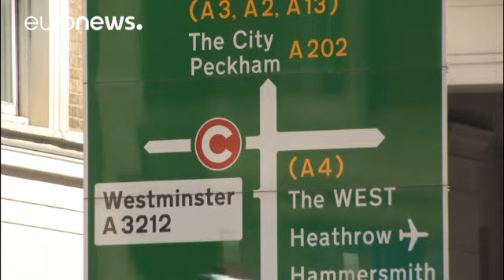Londres limita la circulación en el centro de la ciudad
El alcalde de Londres declara la guerra a la contaminación. Desde esta semana los coches matriculados antes de 2006 tendrán que pagar 10 libras diarias (11,2 euros) si quieren circular por el centro de la ciudad. La medida, impulsada por el alcalde laborista, Sadiq Khan, tiene como objetivo mejorar la calidad del aire.

"Cada año más de 9 000 londinenses mueren prematuramente por culpa del aire de mala calidad. Hay niños en Londres cuyos pulmones no se desarrollan normalmente y hay adultos que s…